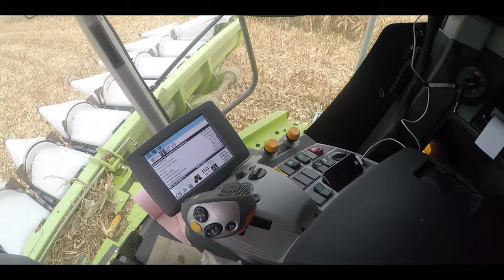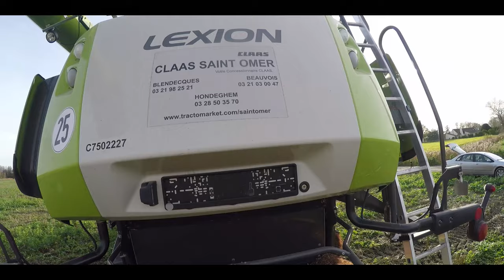NEW Claas Lexion TT au battage de mais | 12 rangs